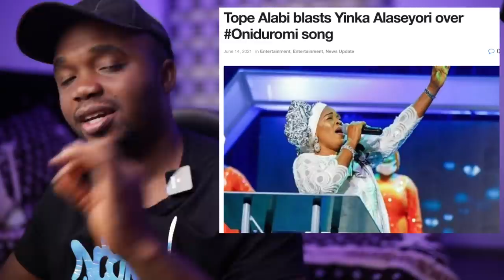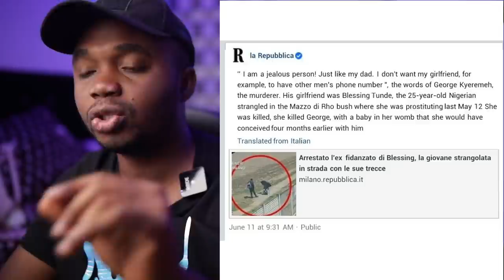Lanre Teriba Blasts Tope Alabi, Seán Jimoh Calls Out Yoruba Celebs X Nnamdi Kanu Is A Scam -Asari